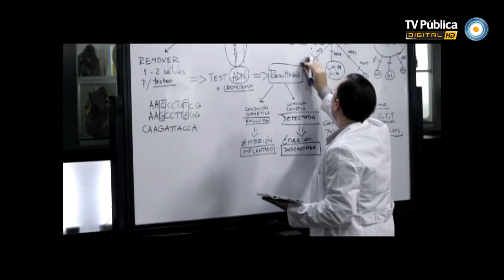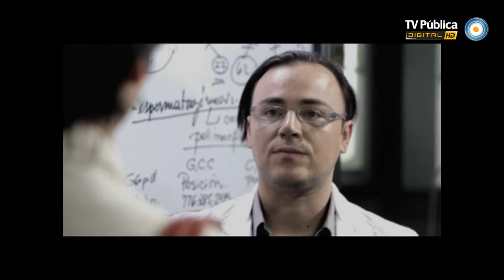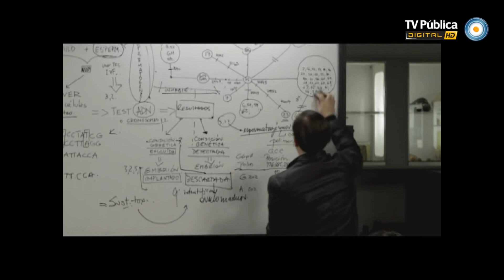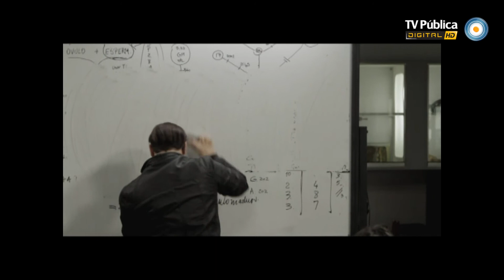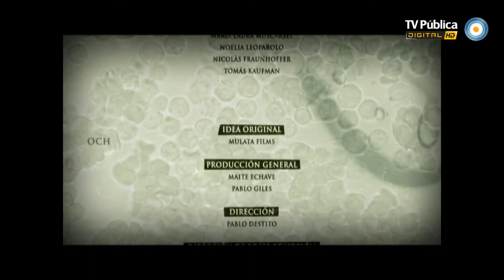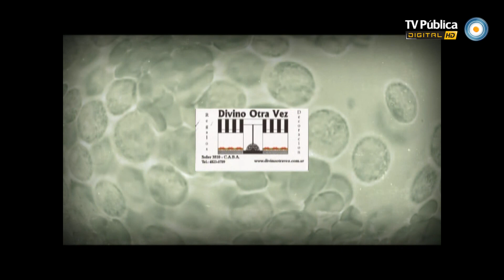Área 23 - HD - Capítulo 1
La TV Pública presenta, Área 23, una miniserie producida por Tecnópolis TV, que relata el trabajo y la vida cotidiana de los integrantes de un laboratorio argentino de alta complejidad, acercándonos a los desarrollos de la ciencia y la tecnología en nuestro país.